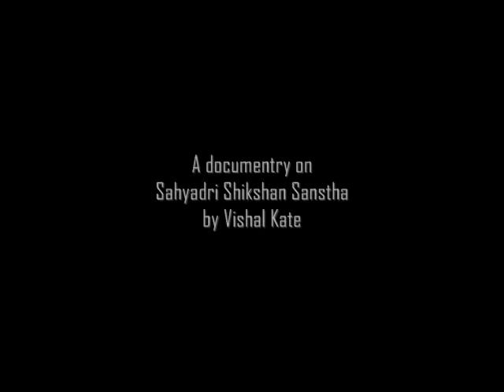Prabhodh trailor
Prabhodh means the one who wake you up. The documentry is dedicated to Founder of Sahyadri Shikshan Sanstha - Late Shri Govindrao Nikam. The Video is Created by Vishal Kate.